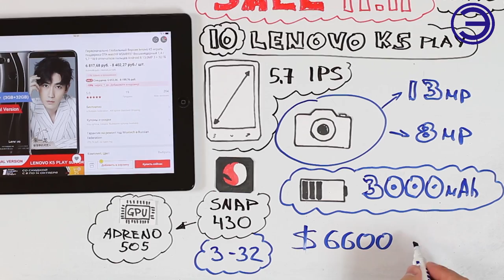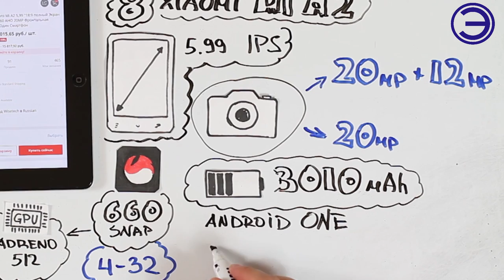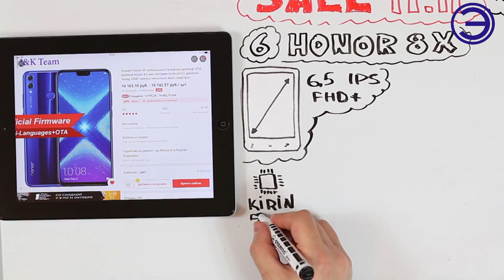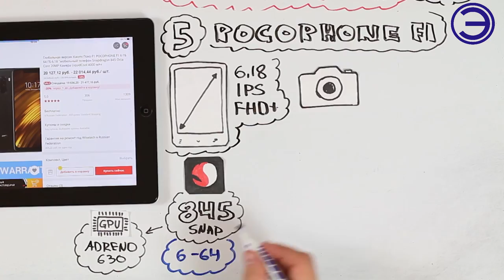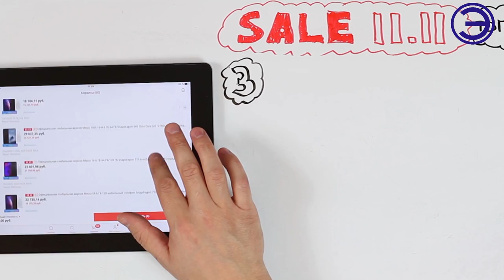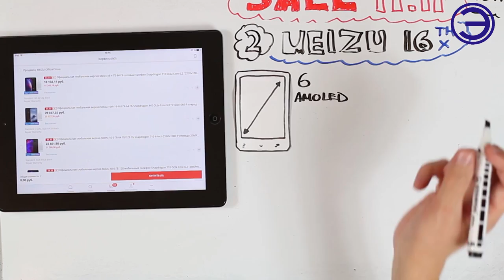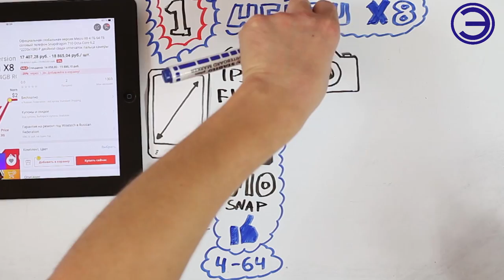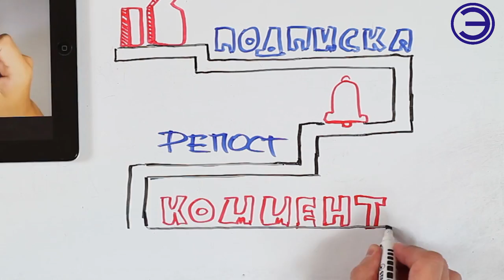Только РЕАЛЬНЫЕ СКИДКИ!!!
🍉🍉🍉Просто три слова: Всемирный день шопинга. Это крупнейшая распродажа в году, таких цен вы не увидите до следующего ноября.

🍉🍉🍉Обычно, 11 ноября в 11-00 (МСК) наступает счастливая пора для тех, кто хочет сэкономить на покупке одежды, обуви, домашней утвари и других вещей. В этот всемирный день шопинга 11.11, Алиэкспресс запускает крупнейшую интернет-распродажу, в которой смогут принять участие все посетители торговой площадки.
Но, в 2018 году Aliexpress немного изменил правила — распродажа начнется 10 ноября 2018 года в 16-00 (МСК), а предзаказ с дополнительной скидкой доступен уже сейчас!
На самой большой распродаже года можно будет приобрести продукцию со скидкой до 90%.

МУЗЫКА